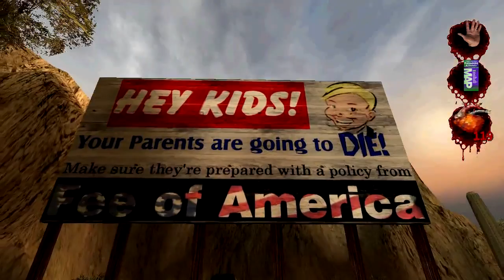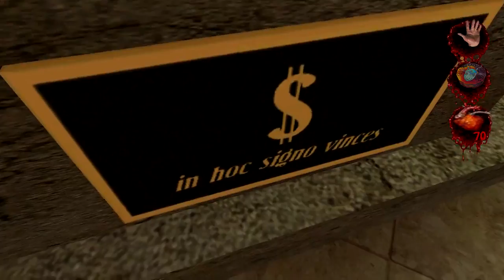Postal 2 AWP Part 2: Catnip (Monday)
We meet our first protest group of the game, and grab some cash. Both end in violence. No, I didn't look at that Bates sign properly at the time. A link to the MODDB page for AWP is here, even though this mod was just patched into the Steam version natively: